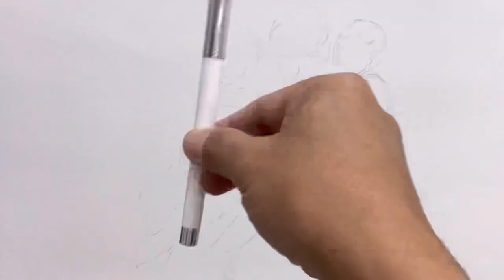木炭デッサン 木炭画 個展 三世代の窓 田中茂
木炭デッサンをしました。木炭画はバーベキューとかで使う炭と同じです。こちらは柳の枝を炭にした物を使っています。紙は木炭紙という紙を使っています。
最後にフィキサチーフをかけて定着して、落ちにくくして完成です。東京銀座の個展で展示します。